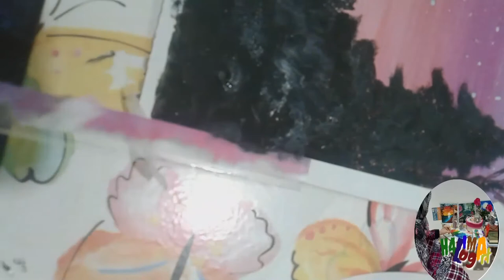Night Pinkiest VIEWS